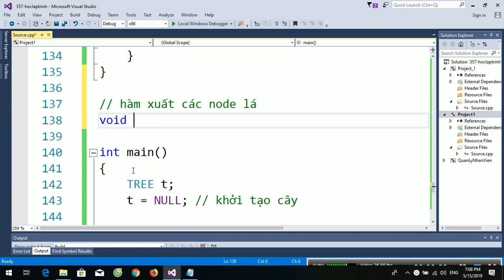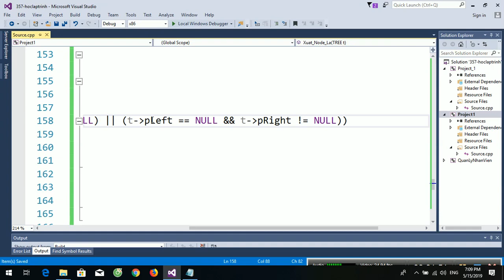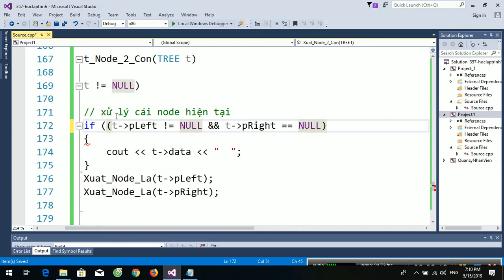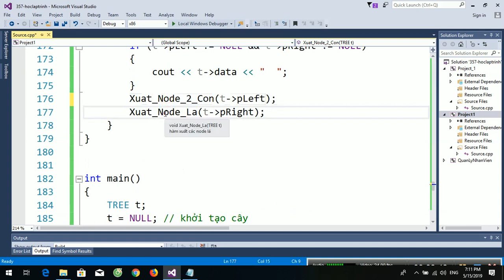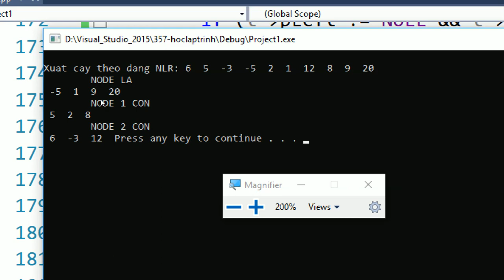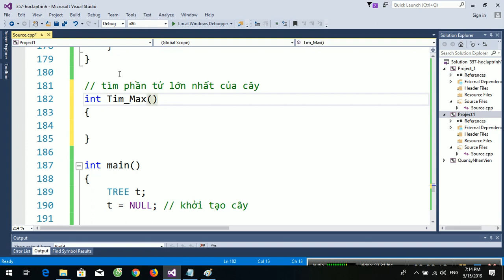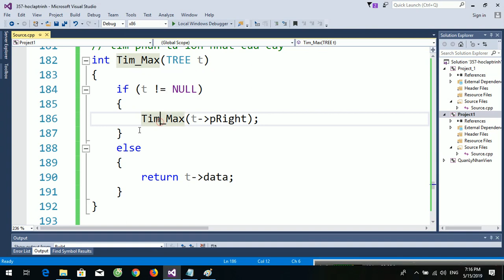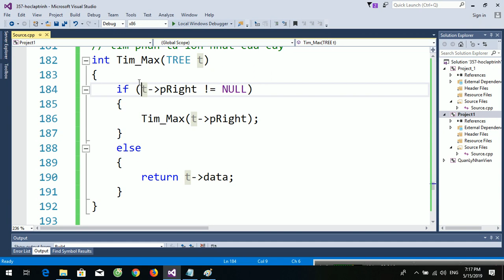[Cây Nhị Phân Tìm Kiếm] Bài 15. Đọc - ghi file các số nguyên trong cây nhị phân tìm kiếm(Phần 2)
Khởi tạo cây nhị phân tìm kiếm để lưu trữ các số nguyên trong file INPUT.TXT
Biết file INPUT.TXT có định dạng như sau:
10
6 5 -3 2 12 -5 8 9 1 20

INPUT_1.TXT
6,5,-3,2,12,-5,8,9,1,20

1. Xuất các node lá
2. Xuất các node có 1 con
3. Xuất các node có 2 con
4. Tìm phần tử lớn nhất của cây

📌 THAM GIA GROUP "HỌC LẬP TRÌNH CÙNG THẦY THIEN TAM NGUYEN " ĐỂ GIAO LƯU HỌC HỎI

📌 KÊNH TIKTOK CHIA SẺ, TƯ VẤN, ĐỊNH HƯỚNG, TÂM SỰ NGÀNH CÔNG NGHỆ THÔNG TIN

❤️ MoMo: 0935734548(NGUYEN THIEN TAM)